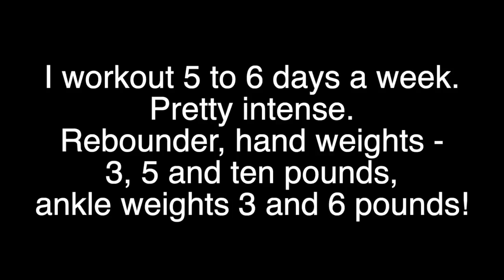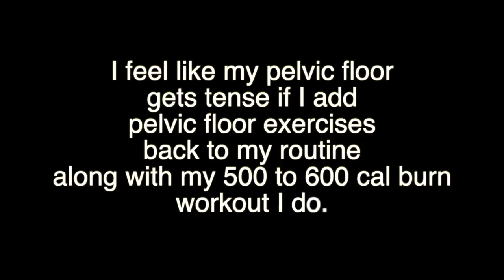How Megan Resolved Prolapse and Got Back to Fitness without Fear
Megan fixed her prolapse, lost 120 pounds, and got back to the exercises she loves! Videos Megan used to help her recovery process:

Megan's story is based on her own personal experience with resolving prolapse at-home. As with any exercise/wellness program, please understand that everyone is different and will respond differently to the exercises and information presented. Results are not guaranteed, and the information provided in this interview (and in all FemFusion/Vibrant Pelvic Health programming) are NOT to be used as a substitute for individualized medical evaluation and treatment. Consult with a healthcare provider before beginning any new wellness program.